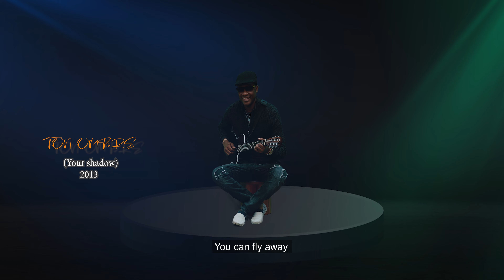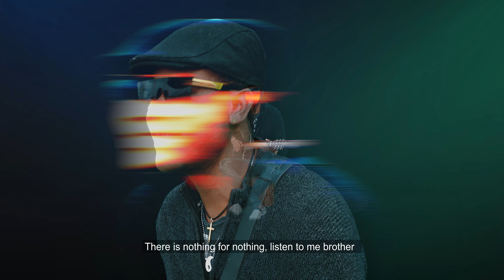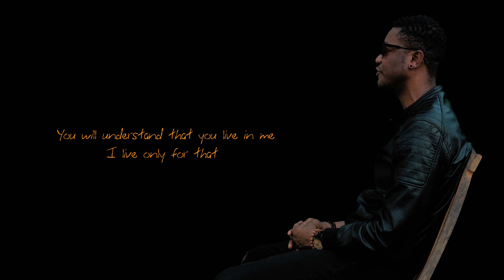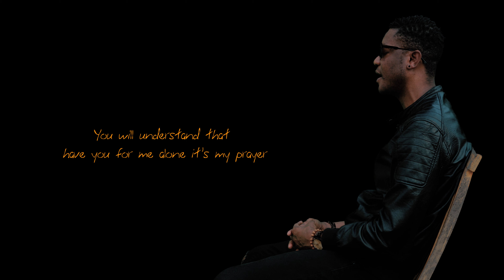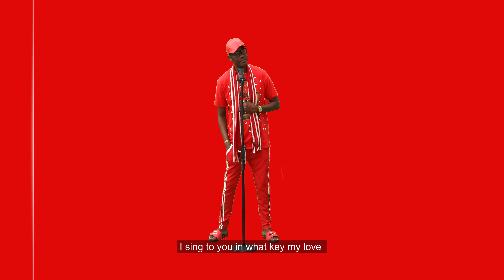BEST OF SWIZ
Best songs of SwiZ Dondy since 2012 to 2017
Ton ombre, Soleil de la nuit, Ma prière, Amour inachevé, Mea culpa